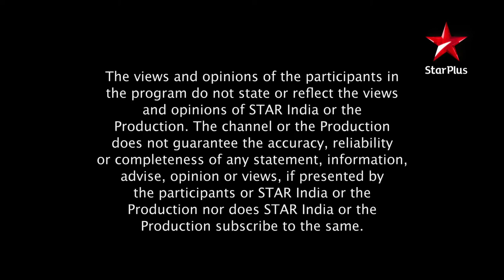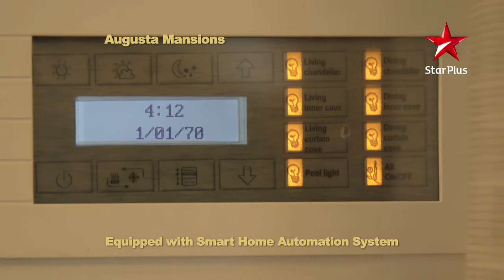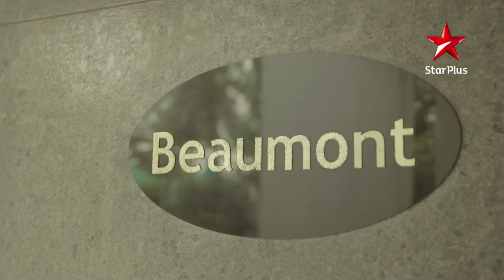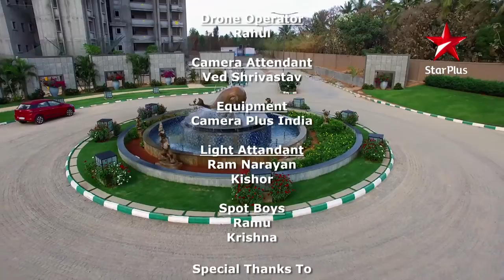The India Property Show | Prestige Group | Bangalore Real Estate Investing | Star Plus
The India Property Show | Prestige Group | Bangalore Real Estate Investing | Star Plus | Prestige Golfshire | Prestige White Meadows | Prestige Lakeside Habitat